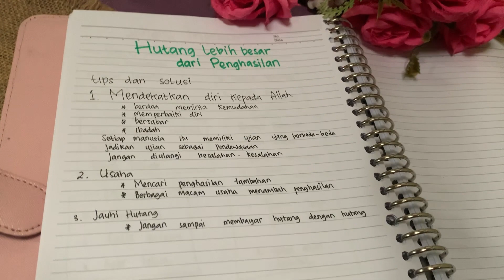Apabila hutang lebih besar dari Penghasilan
Assalamu alaikum warohmatulloh wabarokatuh
solusi hutang
hutang lebih besar dari penghasilan
mengelola keuangan
mengelola gaji
mengelola uang
mengatur uang
penghasilan kecil
penghasilan pas pasan